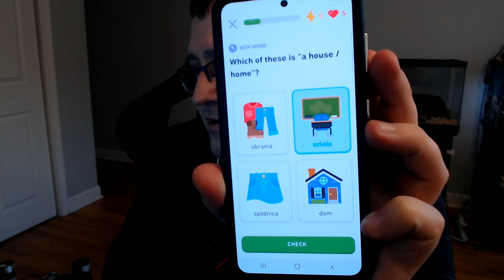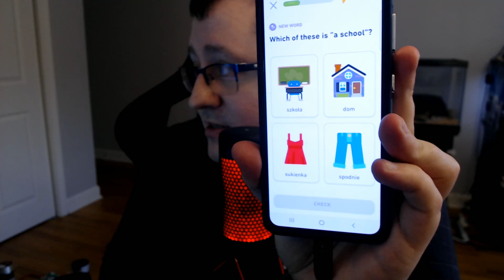ASMR - Learn Polish with Me #8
Come with me on my adventure with learning Polish ASMR style.  I'm just practicing Polish with both Duolingo and Memrise which are free language learning apps.  I have no rights to their content, this is not a sponsored video and I do not work for them.  Content used in this video is free and I did not have to buy a subscription to access this information.

If you read this description please comment the following "I forgot to brush my teeth today."